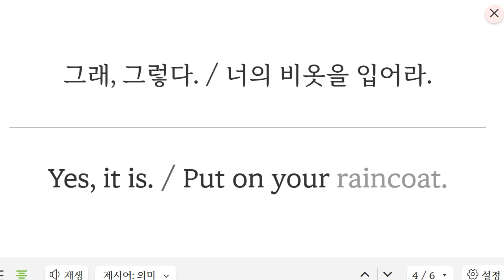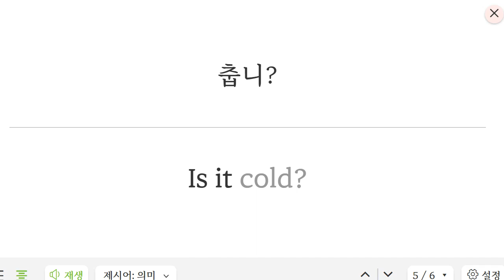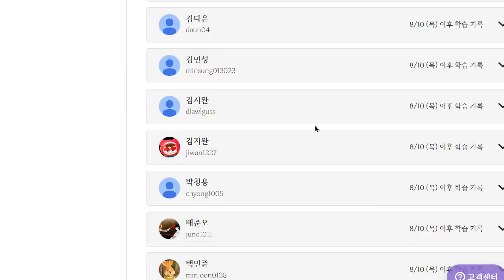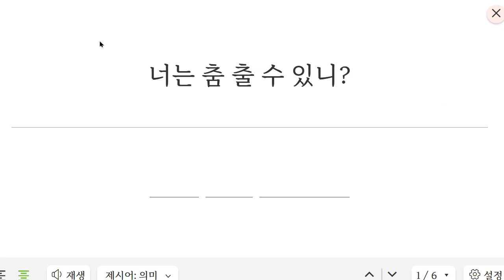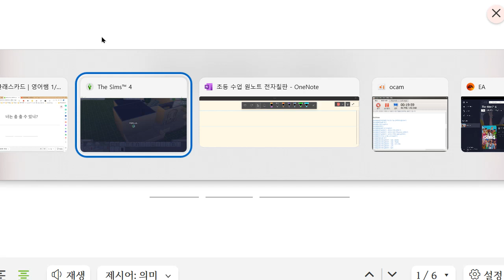Up영어 2023 08 18 초등 기초 회화 성취도 90